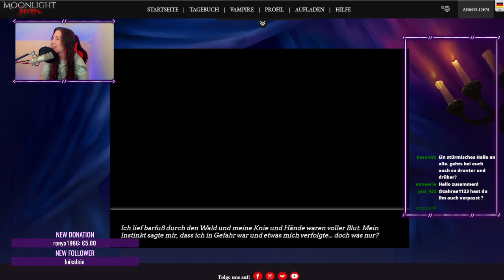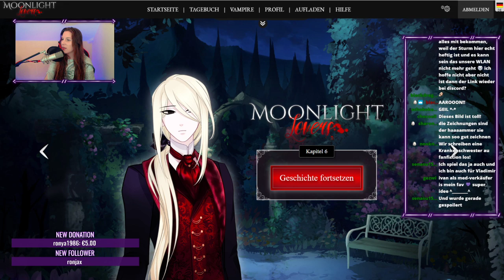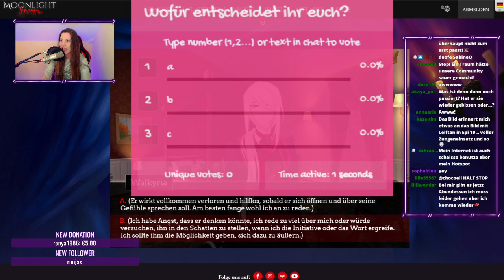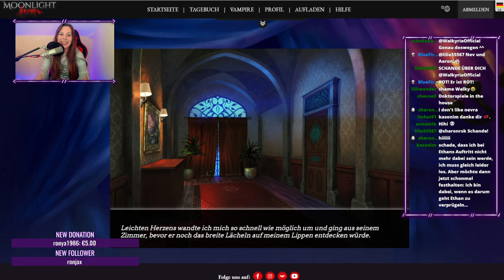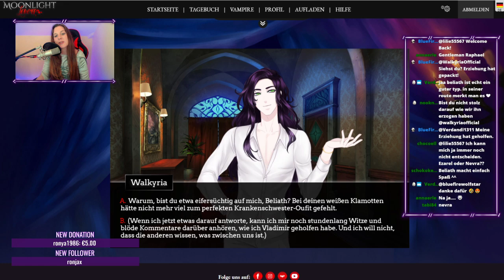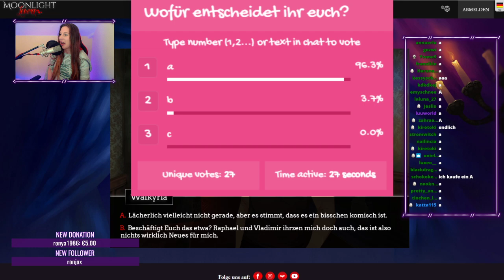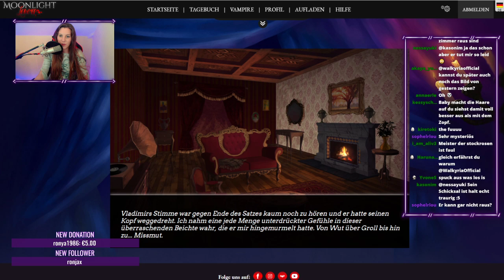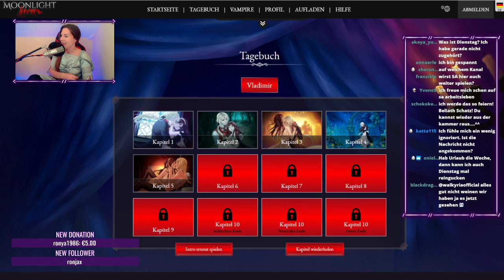MOONLIGHT LOVERS – VLADIMIR - KAPITEL 6 [German/Deutsch]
"Meine Eltern haben mir dieses riesige Gutshaus vermacht, von dessen Existenz ich zuvor nicht einmal wusste. Doch kaum habe ich einen Fuß über die Schwelle gesetzt, fühle ich mich plötzlich von fremden Augen umgeben und beobachtet... Was geht hier bloß vor?"
Eigentlich wolltest du nur die Wahrheit über deine Herkunft herausfinden. Was du stattdessen entdeckst, hättest du dir in deinen kühnsten Träumen nicht ausmalen können. Triff die richtigen Entscheidungen, verführe den Vampir deiner Wahl oder lass dich beißen und tauche ein in die geheimnisumwobene Welt des Gutshauses... Erlebe deine individuelle Geschichte im Otome Game Moonlight Lovers!
Plattform:PC/Microsoft Windows
Vityria auf Facebook. Liken und Gesellschaft finden!